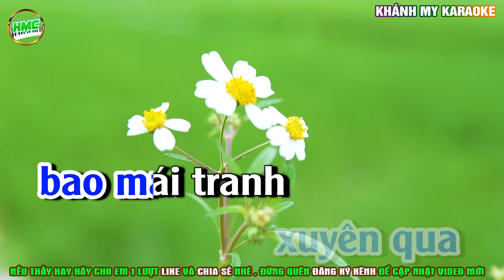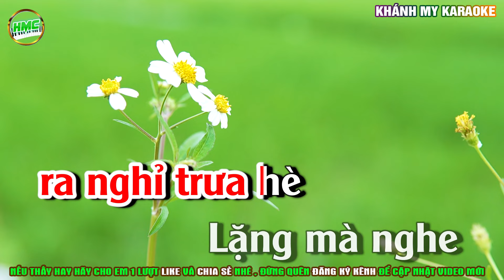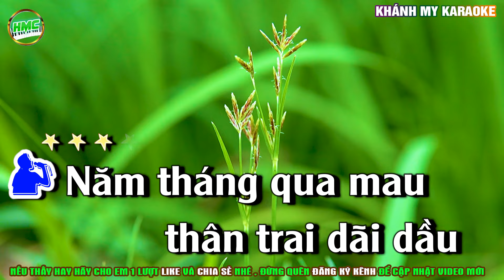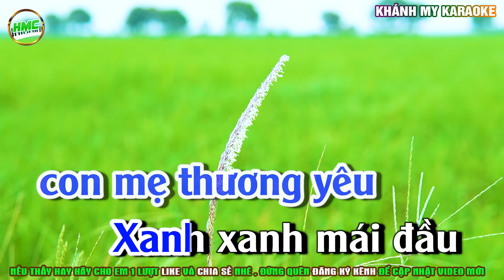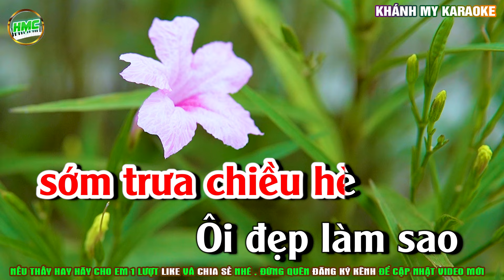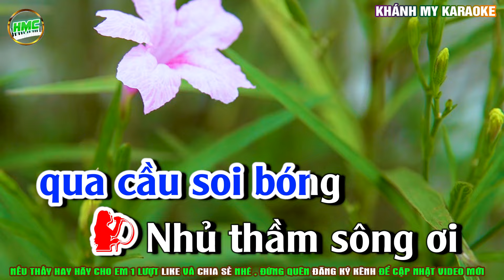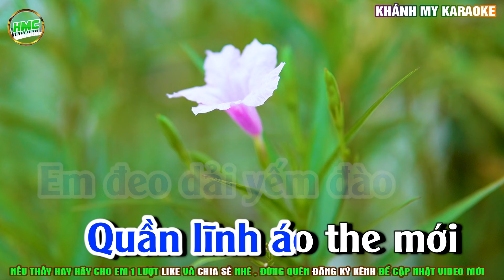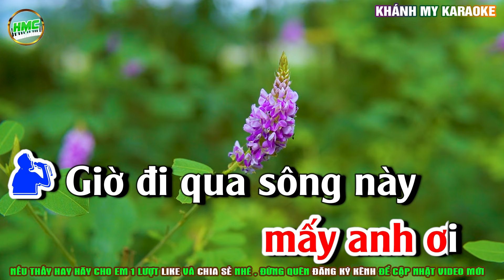Liên Khúc Karaoke TÌNH THẮM DUYÊN QUÊ Nhạc Sống Khánh My | Song Ca Dễ Hát Nhất